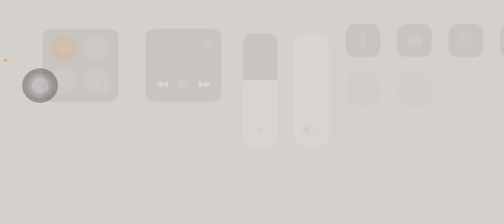Approaches of educational planning educationacademy@Dhill0n1962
Education policy and planning